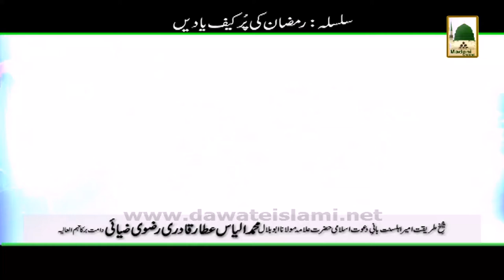Ramzan Ki Purkaif Yaadain - 29 Ramzan 1433 - (Ep#29) (1)